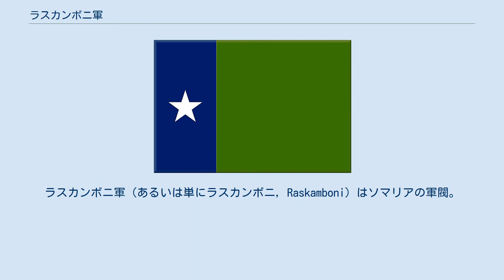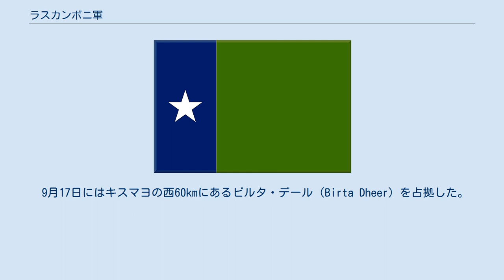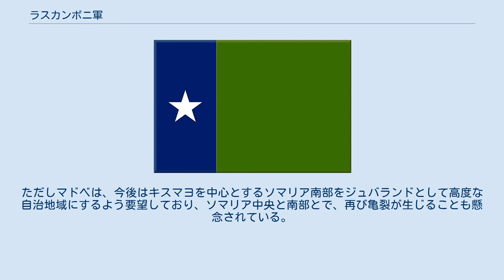ラスカンボニ軍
ラスカンボニ軍（あるいは単にラスカンボニ, Raskamboni）はソマリアの軍閥。
母体は2007年にハッサン・トゥルキーがラスカンボニ旅団（Ras Kamboni Brigades）として設立した。
ラスカンボニ旅団は2010年にトゥルキーと共にアル・シャバブと合併し消滅したが、その一部がアフメド・モハメド・イスラム（通称マドベ）を筆頭にラスカンボニ運動（Raskamboni movement, Raskamboni front）を名乗って分裂した。
その後ラスカンボニ運動はソマリア暫定連邦政府への参加を表明し、現在ソマリア南部の有力都市キスマヨを支配、今はソマリア政府軍の扱いで連邦の一翼を担っている。
 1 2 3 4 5 関連地図 1:ラス・カンボニ 2:キスマヨ 3:ドブレイ 4:アフマドゥ 5:バダデ ハッサン・トゥルキーはソマリア南部のイスラーム武装勢力イスラム法廷会議の幹部の一人だった。
トゥルキーは一軍を率い、2006年にソマリア南部の有力都市キスマヨを占領した。
しかし間もなく隣国エチオピアの援助を受けたソマリア暫定連邦政府軍の攻撃を受け、2007年1月1日にキスマヨから撤退した。
その後、イスラム法廷会議は弱体化し、いくつかの軍閥に分裂した。
 トゥルキーは2007年、ソマリア南端の町ラス・カンボニで軍閥・ラスカンボニ旅団を設立した。
2008年8月、ラスカンボニ旅団は、若手主体のイスラーム武装勢力アル・シャバブと共同で、ソマリア南部の有力都市キスマヨを占領した（2008年のキスマヨの戦い）。
以後は拠点をキスマヨに置いた。
 キスマヨの行政主導権は、主にアル・シャバブが握った。
トゥルキーはそれに対抗するため、2009年1月、他の3つのイスラム法廷会議由来の軍閥と連合し、ヒズブル・イスラムを設立した。
ただし、ヒズブル・イスラムは一まとまりの組織というより、4軍閥の軍事同盟に近く、その後もラスカンボニ旅団はトゥルキーの指導で独立して行動した。
 アル・シャバブは当初こそ、キスマヨをラスカンボニ旅団・地元勢力との3者連携で運営していたが、次第に支配力を強化していった。
そのため、2009年9月にはラスカンボニ旅団はキスマヨから撤退し、トゥルキーはアル・シャバブの対応に抗議の意思を示している。
その後、ラスカンボニ旅団はアルシャバブに勝利してキスマヨの一部に拠点を取り戻し、その後はラスカンボニ旅団とアルシャバブの対立が続いた。
 2010年2月、ラスカンボニ旅団の指導者トゥルキーは、ヒズブル・イスラムを脱退、アルシャバブと和解し、キスマユをアルシャバブと共同統治することにした。
ただしヒズブル・イスラムのリーダーアウェイスは、脱退したのはトゥルキーとその取り巻きだけであり、ラスカンボニ旅団の主体はヒズブル・イスラムに留まっている旨と発表する。
ラスカンボニ旅団でヒズブル・イスラム残留組の筆頭がアフメド・モハメド・イスラム（通称マドベ）だった。
以後、ラスカンボニ軍と言えば、マドベが率いる一軍を指すようになり、名称も「ラスカンボニ運動」と呼ばれるようになった。
 2010年4月、マドベ率いるラスカンボニ軍の一派がヒズブル・イスラムを脱退したと報じられた。
5月19日にはラスカンボニ軍自身により、ヒズブル・イスラム脱退とソマリア暫定連邦政府への参加が正式に表明された。
その時、ラスカンボニ軍はキスマヨ北西の町、ドブレイの付近にあり、翌5月20日にはソマリア政府軍と共同してアルシャバブからドブレイを占拠した。
 以後もラスカンボニ軍は独立した軍閥であり続けるが、報道では「ソマリア政府軍」として扱われることが多くなる。
2011年10月、ラスカンボニ軍はソマリア政府軍と共同して、アルシャバブが支配するソマリア南西の町アフマドゥを占拠し、アルシャバブからのキスマヨの奪還を予告する。
もっとも、この時はまだ一進一退であり、11月にはアルシャバブにドブレイ取り返されている。
2012年2月、ラスカンボニ軍はバダデ（Badhadhe）を占拠。
 9月17日にはキスマヨの西60kmにあるビルタ・デール（Birta Dheer）を占拠した。
9月28日にアルシャバブはキスマヨから撤退し、ソマリア政府軍（ラスカンボニ軍を含む）、さらに協力者のケニア軍がキスマヨを占拠した。
その後は多少混乱があったが、ソマリア政府軍のキスマヨ統治が確定した。
そして、ラスカンボニ軍の指導者マドベがキスマヨの政治指導者となった。
 2012年8月までソマ...